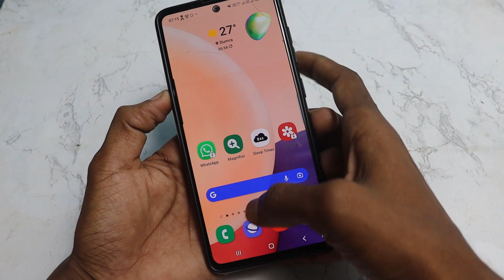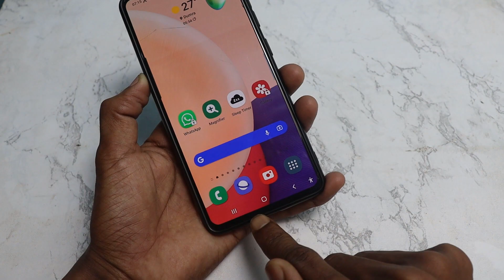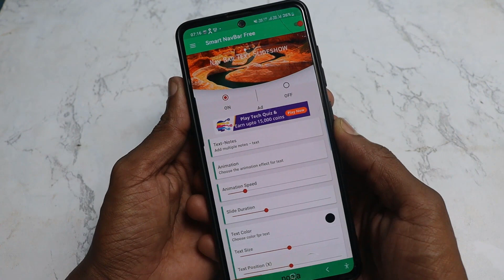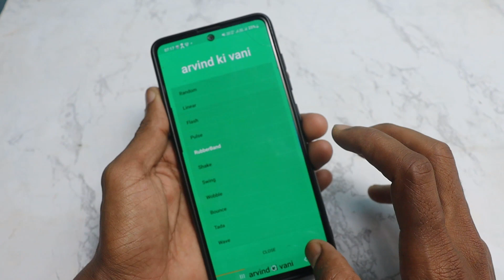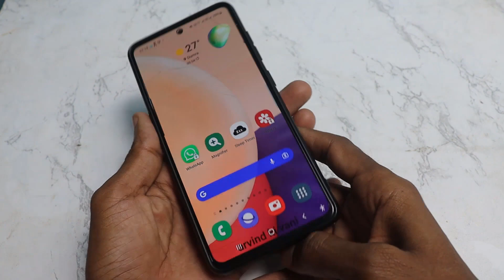फ़ोन में यहां पर नाम लिखो यह घातक राज़ सीखलो देखकर चौक जाएंगे | Best एंड्राइड Tricks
Hi friends...
Friends aaj ke video me humne aapko bataya hai ki aap apne phone ke navigation bar me apna khud ka naam likh sakte ho...lekin uske liye aapko ye video last tak dekhna hoga.

App link=